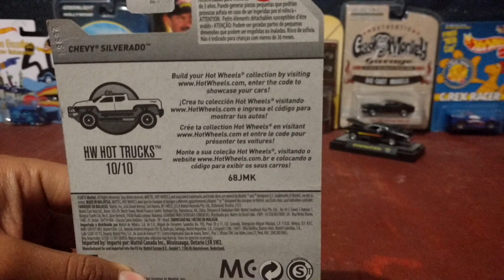Hot Wheels | REVIEW Chevy Silverado 2017